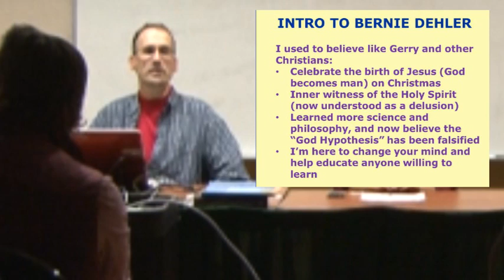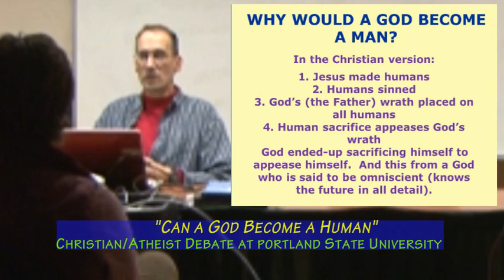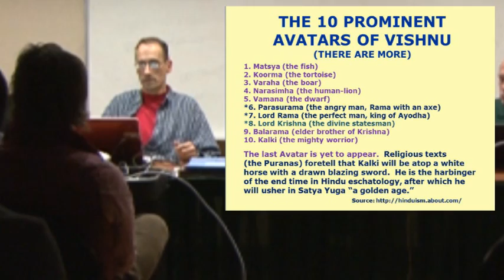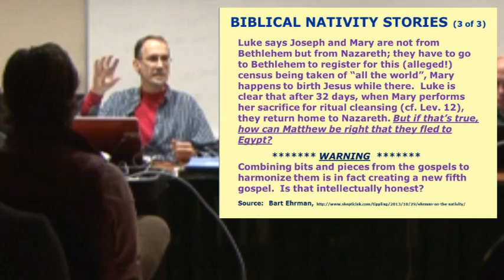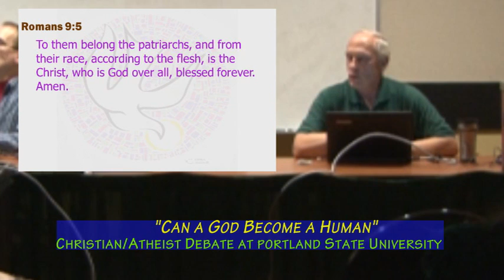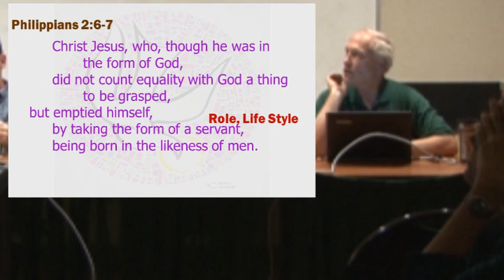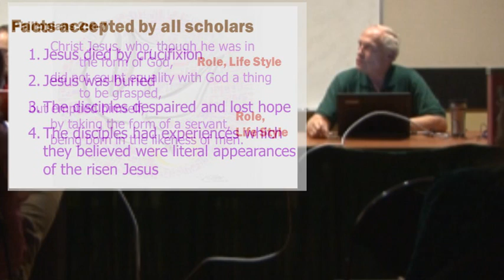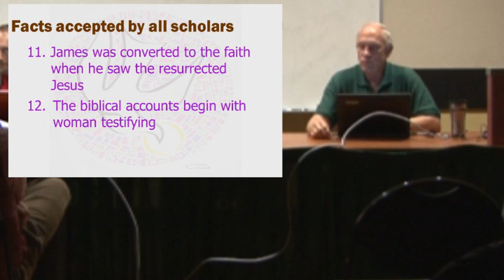Can a God become a human? (Christian/atheist debate)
This was a Christian/atheist debate/discussion held at Portland State University on 12-9-14.  The Christian is Gerry Breshears, a seminary professor at Western Seminary in Portland.  The atheist is Bernie Dehler (a former born-again evangelical Christian).  The moderator is Justin Gray, a graduate of Canby Bible College.

Bernie Dehler is the author of a booklet called "Modern Science and Philosophy Destroy Christian Theology (Second Edition)" Bernie also leads a local group called "The Center for Philosophical Naturalism," which can be found

More info about Gerry Breshears, Ph.D.:
Dr. Breshears has taught for three decades at Western Seminary, in addition to teaching at numerous Bible colleges and seminaries around the world, such as Lebanon, Ukraine, Netherlands, Taiwan, Poland, Canada, and the Philippines. He has also been published in numerous magazines and scholarly journals, including the Journal of Psychology & Theology and Journal of the Evangelical Theological Society. Dr. Breshears is also the former president of the Evangelical Theological Society and continues to serve on the regional executive committee of that organization. He has appeared on various radio and television programs numerous times. Dr. Breshears serves as a preaching elder at Grace Community Church.

Date: Tue. 1-13-15
Topic: Which Best Explains Man's Origin, Creation or Evolution?
Debaters: Bernie Dehler & Bart Rask, M.D.

Date: Feb. 2015, (Details still TBD)
Preliminary Topic: Can a Christian practice science?
Debaters: Bernie Dehler & Prof. Ted Davis

Dehler's other Christian/atheist debates in the Portland area can be freely seen at this YouTube channel

Other Portland-area community, secular, and philosophical groups can also be found at meetup.com, such as these: